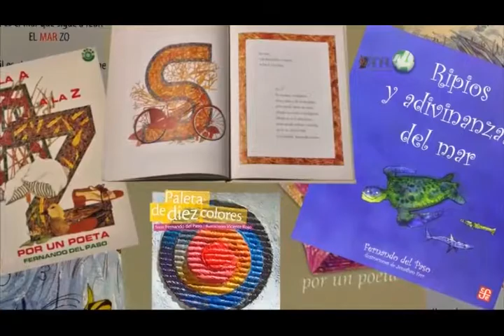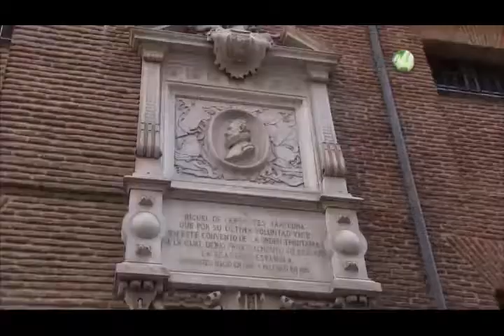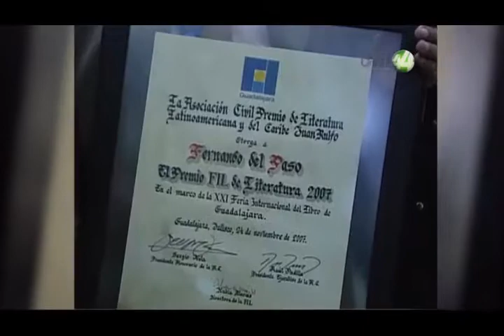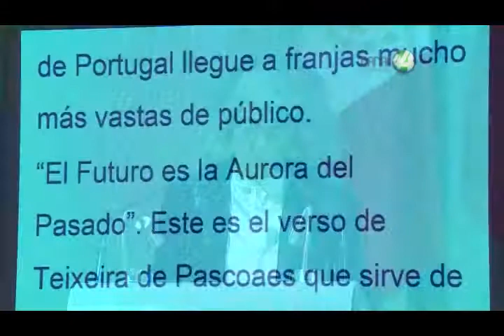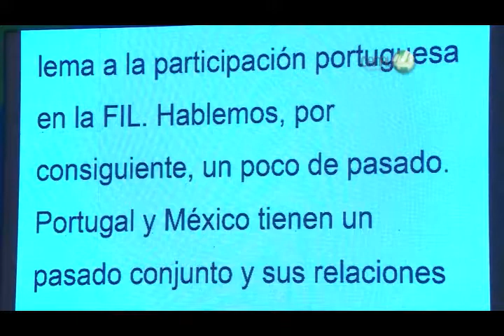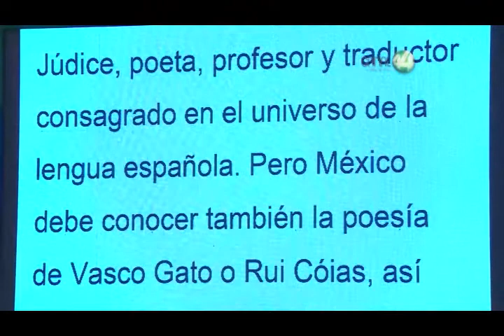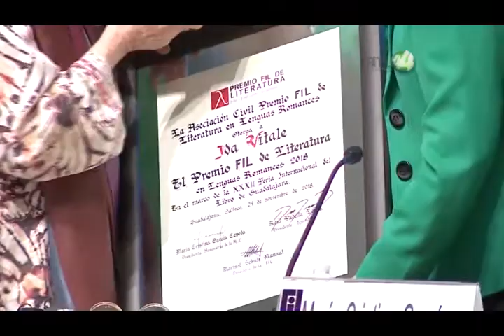PorSiTeLoPerdiste Ceremonia de Inauguración FERIA INTERNACIONAL DEL LIBRO GUADALAJARA 2018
Ceremonia de Inauguración FERIA INTERNACIONALDEL LIBRO DE GUADALAJARA

Autores, agentes literarios, bibliotecarios, libreros y más de 2,187 casas editoriales de 47 países nos visitan año con año. Junto a ellos, más de 814 mil visitantes se deleitarán sumergiéndose en el mundo de los libros y disfrutarán con la muestra de lo mejor de la producción literaria y artística de Portugal, Invitado de Honor 2018.

Instituto Estatal de Radio y Televisión de Baja California Sur. Escucha por el 99.1 FM y 1050 AM. Canal 8 (televisión local).